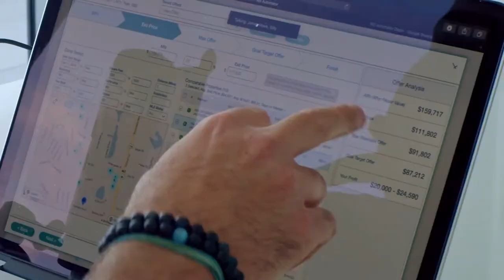How To Speak With Sellers Training | Wholesaling Real Estate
I’m pumped to share this private coaching call with all of you! I did this call over the weekend with one of my private one on one students, and he is 100% virtual!

Here’s what to expect...I listened to several of his calls talking to sellers before this meeting. I break down in detail what he is doing well, what needs to change, and how to do it.

Anyone looking to start in the business or already doing deals will find gold nuggets throughout this call. 💰💰💰💰

Doing Whatever It Takes To Do Whatever You Want.

This channel is about helping people start wholesaling real estate and scaling the business to live their ultimate lifestyle! Showing you how to build a successful real estate investing business, that produces results! I will be sharing the basics as well as some very high-level strategies that have allowed me to build multiple 7 FIGURE businesses! These businesses produce consistent deals and revenue on AUTOPILOT through automation and action. Let’s go on the journey together💪🏻